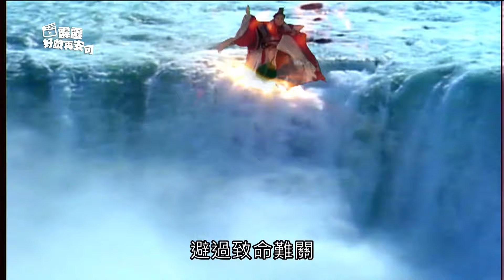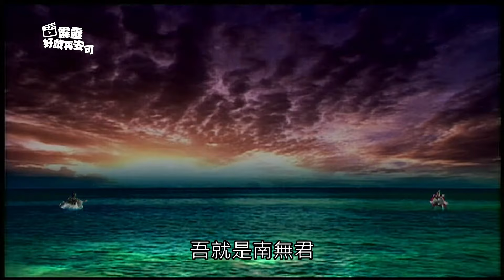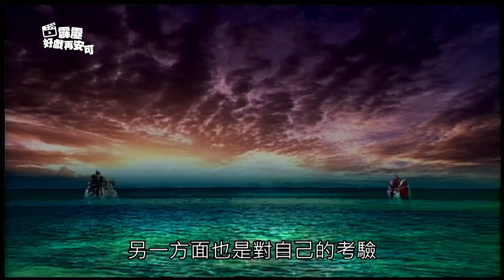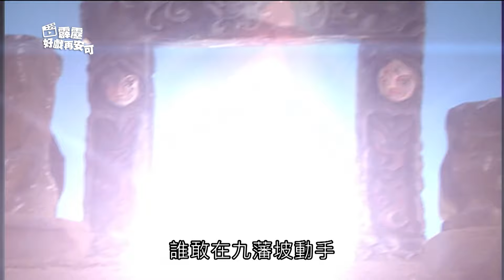霹靂好戲再安可 : 龍腦青陽子 道威無極破七星!! ｜九藩坡上雙掌決｜南無君、青陽子、長河南星、業途靈｜萬里征途 第9集｜霹靂布袋戲PILI PUPPETRY